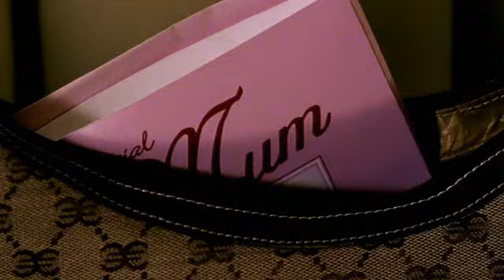Как надо брать номер телефона у девушек!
ОТРЫВОК ИЗ СЕРИАЛА "ВИРТУОЗЫ"